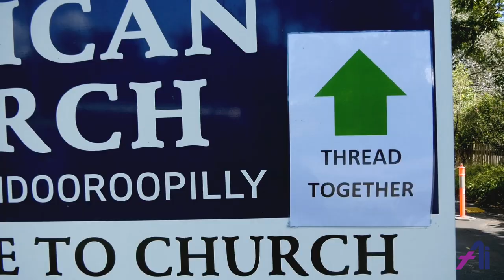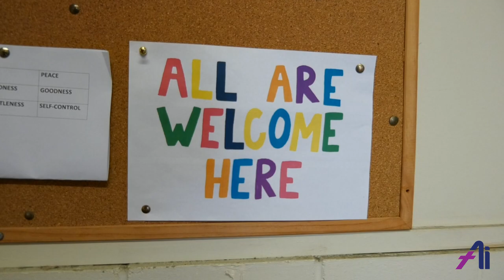Thread Together – an excerpt from “Anglican Identity”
You are watching an excerpt from “Anglican Identity”, a course designed to help you explore comprehensive Anglicanism. The course was created by the FormEdfaith team at St Francis College, Anglican Church Southern Queensland. There are 8 longer episodes in all and a workbook plus other supporting materials can be found at anglicanidentity.au
This excerpt is from episode 5
You can explore this and other themes in the “Anglican Identity” course